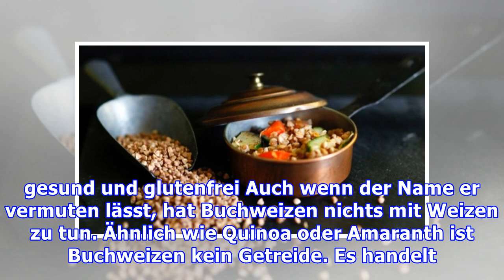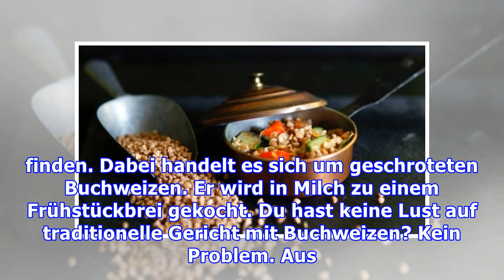Buchweizen kochen – gesund und glutenfrei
Buchweizen kochen – Hier erfährst du, wie das geht und was du mit Buchweizen machen kannst. Außerdem erklären wir, warum er gesund und für glutenfreie Ernährung geeignet ist! Buchweizen kochen – so geht es Buchweizen ist traditionell in der russischen Küche sehr weit verbreitet. Er kann auf unterschiedliche Weisen und für verschiedene Gerichte verwendet werden. Als Beilage kannst du Buchweizen koc...